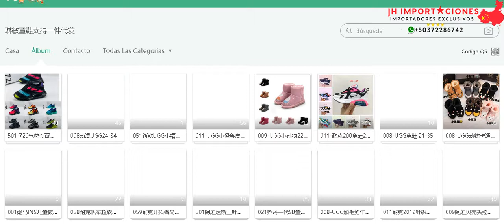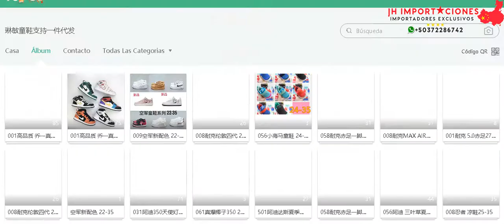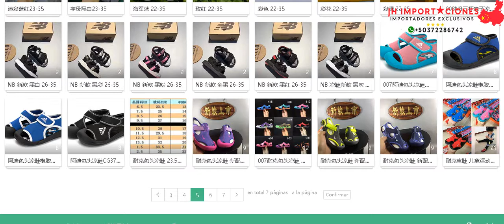Catalogo24 Niños Proveedores Chinos Alta Calidad